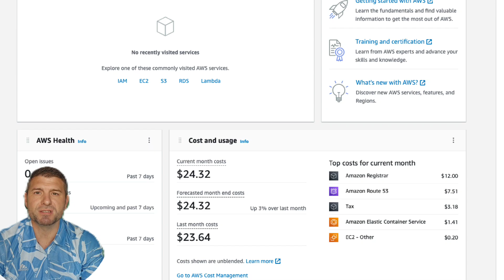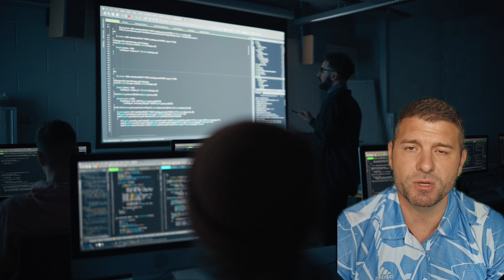AWS Cloud Administrator: Daily Tasks, Key Skills, Salary Insights, and Certification Path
Thinking about a career in cloud computing? Becoming an AWS Cloud Administrator could be your perfect entry point - even if you’re new to IT!

📌 Timestamps

0:00  Introduction
1:07  Daily tasks: EC2, S3, security, and backups
1:35  Essential skills as AN AWS Cloud Administrator
2:11  Salary range and career growth opportunities
2:31  Growing demand for cloud professionals
2:51  Cloud Mastery Bootcamp: Hands-on training & expert guidance
3:17  Tech Career Accelerator: Career coaching & job preparation

In this video, we’ll break down everything you need to know about this entry-level cloud role, from daily responsibilities to essential skills, and how you can start gaining hands-on experience right away.

Here's what we'll cover:

Key Tasks: Discover what an AWS Cloud Administrator does on a daily basis.
Required Skills: Learn the essential skills you’ll need to succeed.
Recommended Certifications: Find out which AWS certifications will boost your career.
Salary Expectations: See what you can expect to earn in this role.
How to Get Started: Get actionable steps to kickstart your journey.

Ready to launch your cloud career?